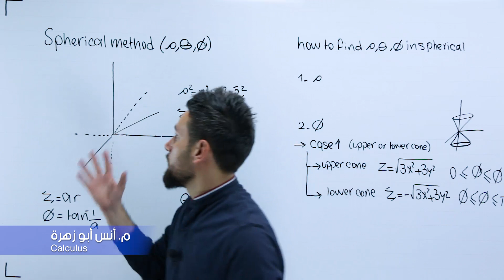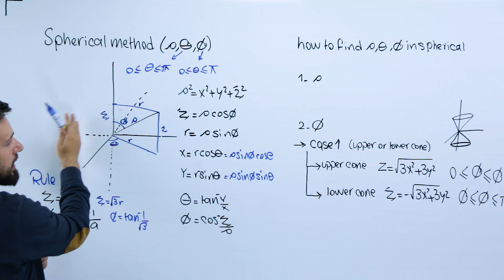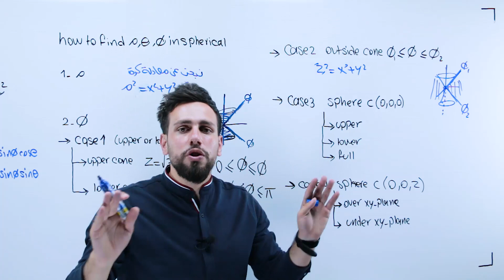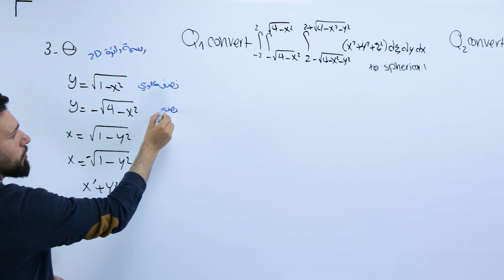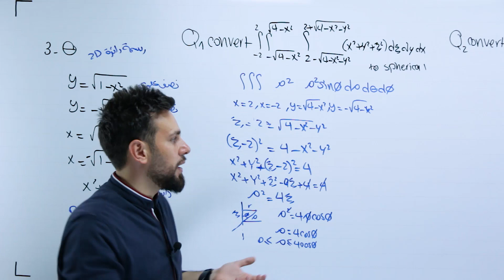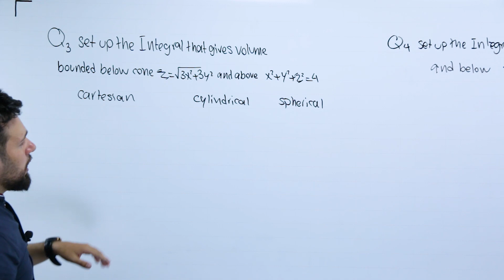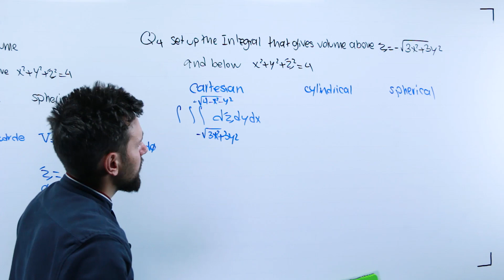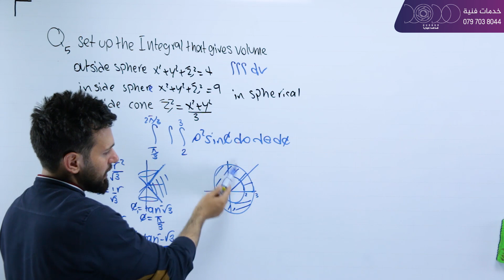Spherical method مع المهندس انس ابو زهرة/Anas adu Zahra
للاستفسار او السؤال التواصل عبر رقم الواتساب
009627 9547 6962